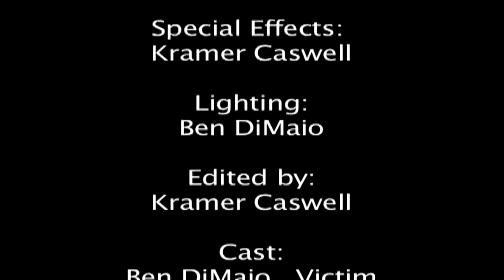Paranormal Activity PARODY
Kramer Caswell & Ben DiMaio recreate the horror film, "Paranormal Activity"